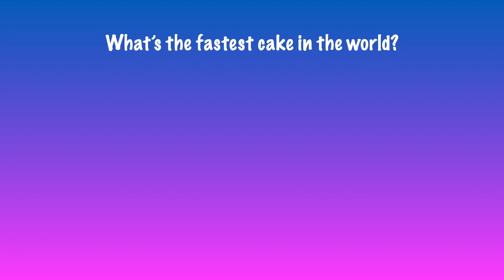Crazy Baker Advert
A Touch Far Vetched Issue 8 advert for The Crazy Baker